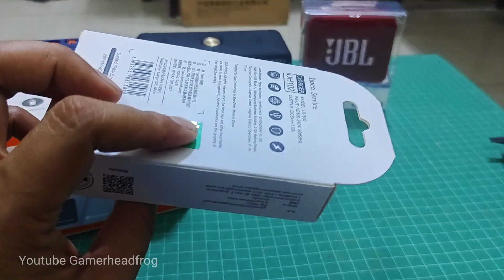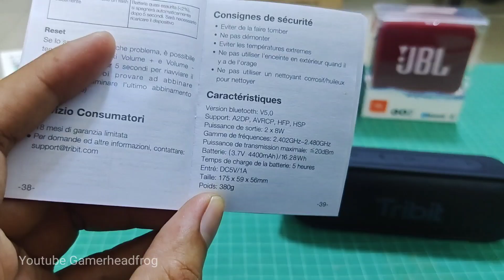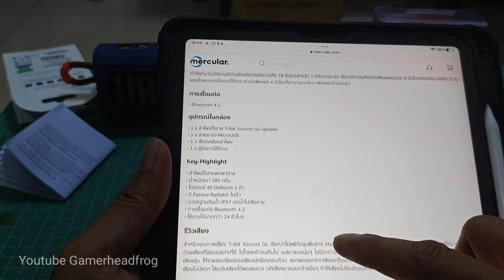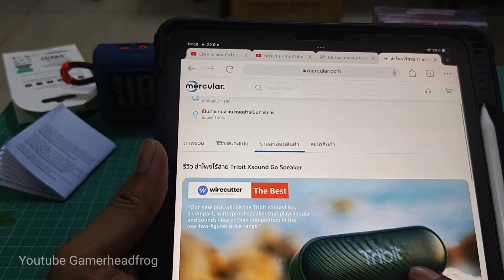ลำโพง​บลูทูธ​ Tribit​ XSound​Go​ 16 watt เสียงดีจัด ราคา 1,290 บาท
สนใจ จัดไป
Tribit XSound Go Gen2 ลำโพงบลูทูธ BTS20C Bluetooth speaker ลำโพง ลำโพงบลูทูธ

ด้วยค่าตัว 1,290 บาท สเปกแรงพอสมควร
ข้อดี
กำลังขับสูงถึง 16WATT.
มีชิปเสียง DSP. Qualcomm
กันน้ำ IPX7
Bluetooth​ V5.0
หัวชาร์จ​รุ่นใหม่ Type C

แอดสั่งมาลองและ  เดี๋ยวได้ขจะมารีวิวกัน  คาดว่า เสียงน่าจะสูสีกับพวก JBL  marshall​ Emberton​ได้อยุ่นะ

ส่วนใครสนใจก็จัดตามกันได้จ้า
ลาซาด้า 1,290 บาท

สิ้นค้าอื่นก็มีนะจ๊ะ
Harman Kardon GOPLAYMINI (4809 ฿)